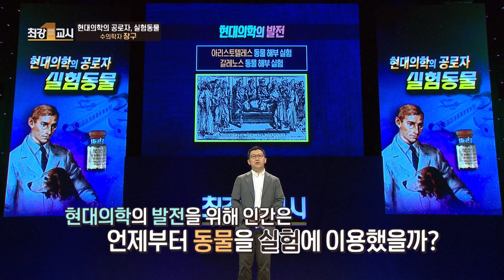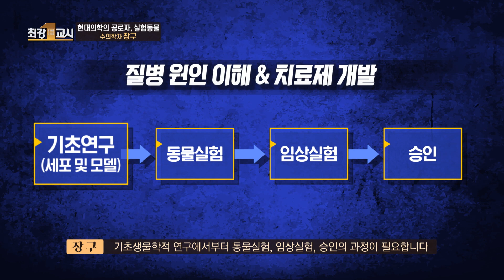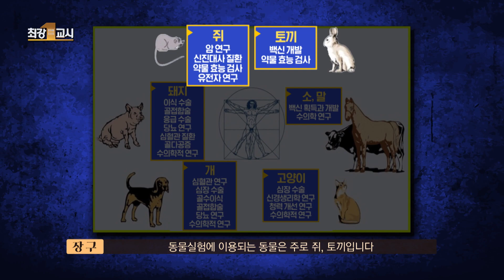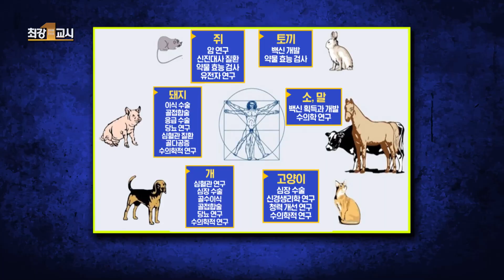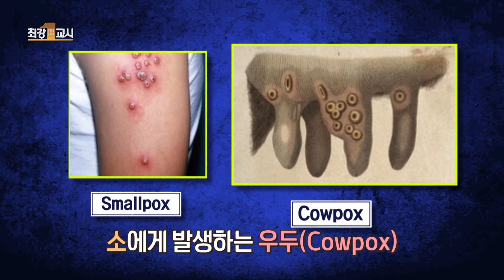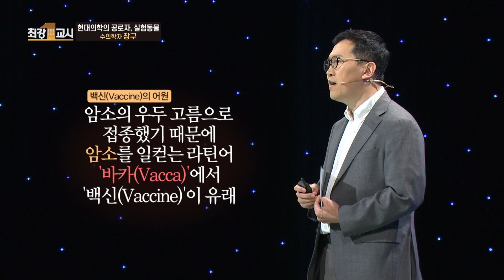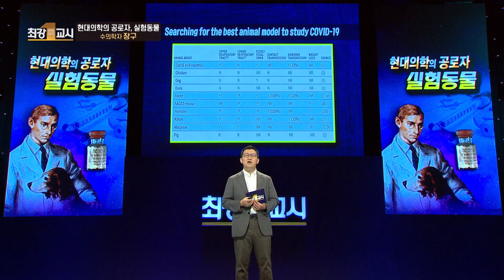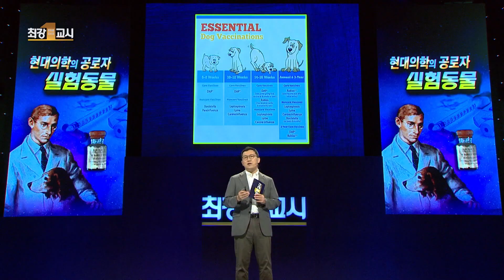[최강1교시] EP.1 실험동물, 현대의학의 발전을 이루다 I 현대의학의 공로자, 실험동물 | 수의학자 장구